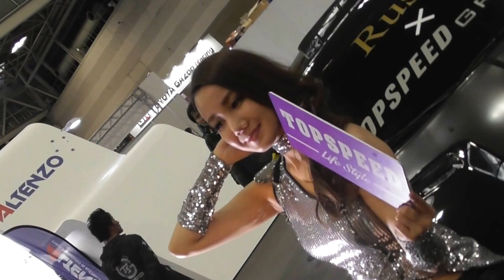2016 名古屋オートトレンド 2016 NAGOYA AUTO TREND TOP SPEED Lifestyle Promotional Model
2016 名古屋オートトレンド /2016 NAGOYA AUTO TREND
展示規模では中部・東海地区最大級のモーターショー
ドレスアップカー、チューニングカーと呼ばれる国内外のカスタマイズカーが中心となっている。例年多くの来場者で盛り上がる